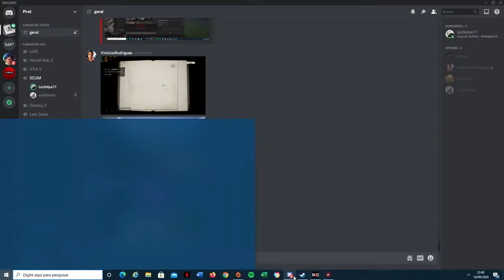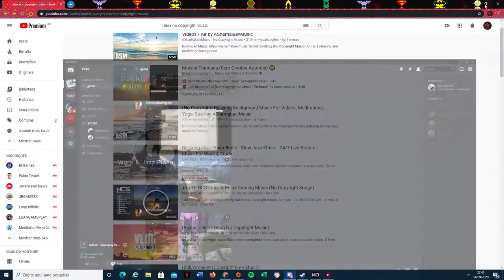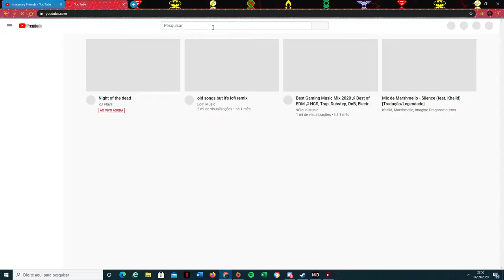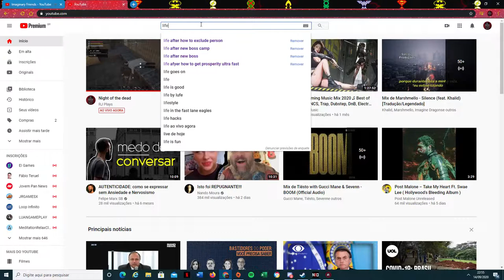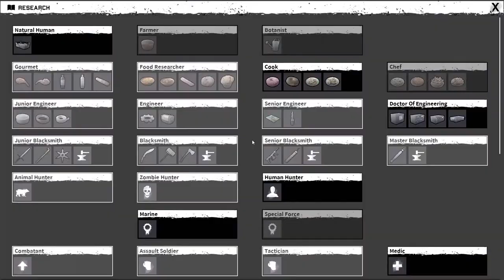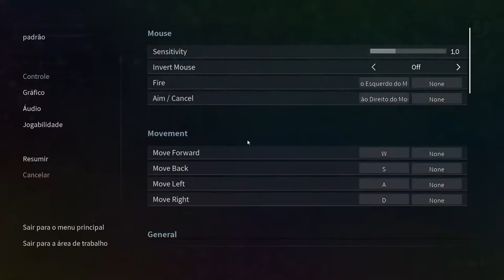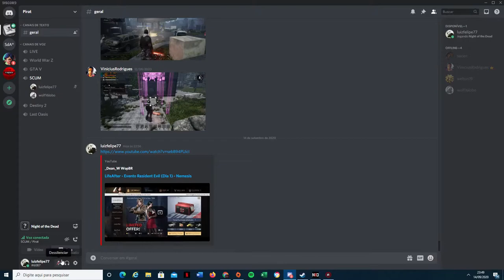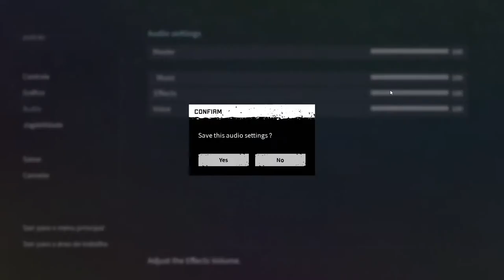Night of the dead